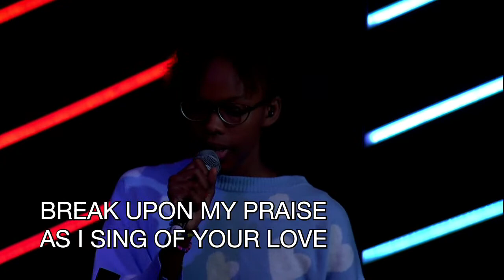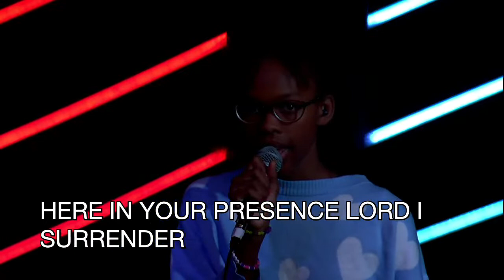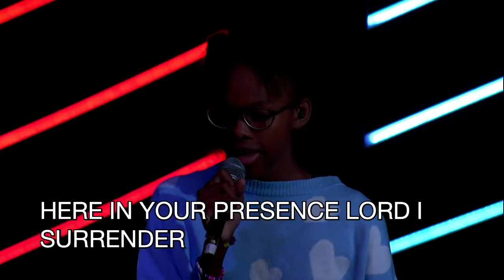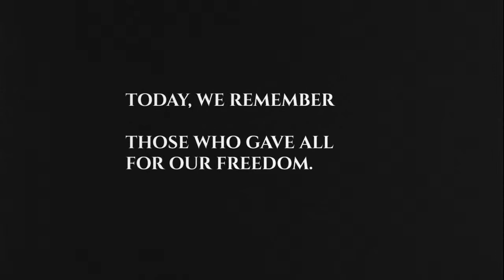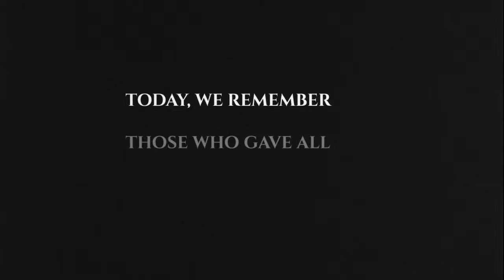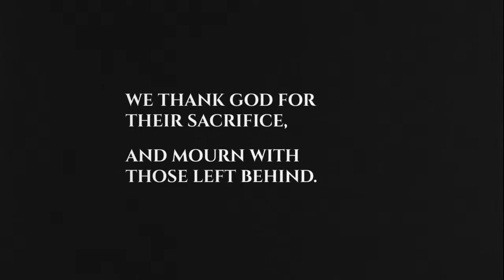The living sacrifice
Vineyard Church Albuquerque